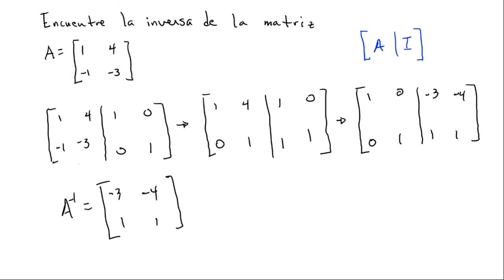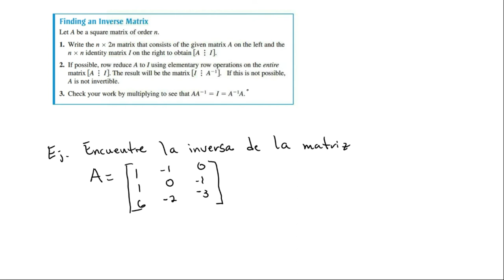Sección 10.3 La inversa de una matriz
Explicamos como encontrar la inversa de una matriz y como resolver un sistema de ecuaciones lineales utilizando matrices.